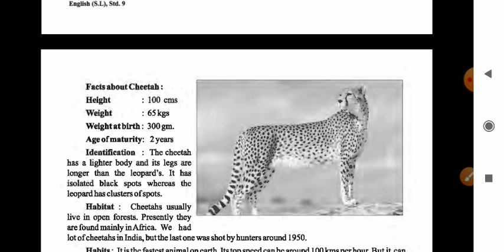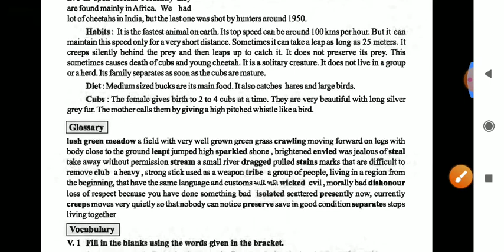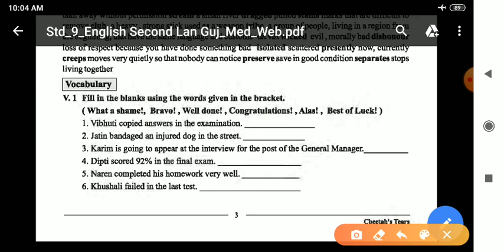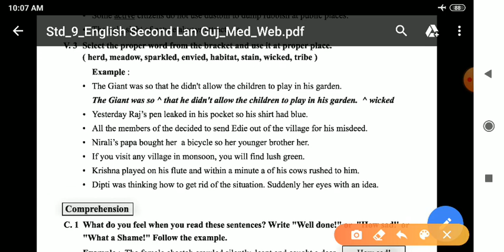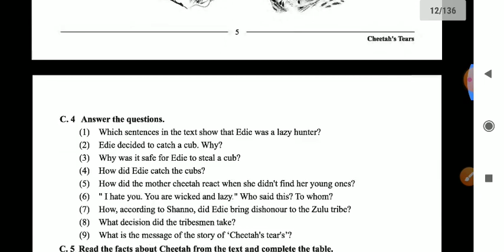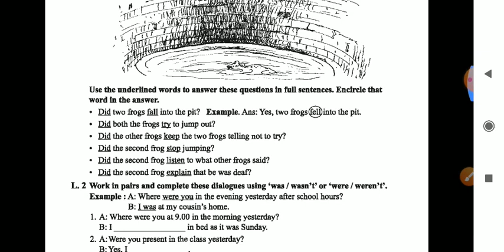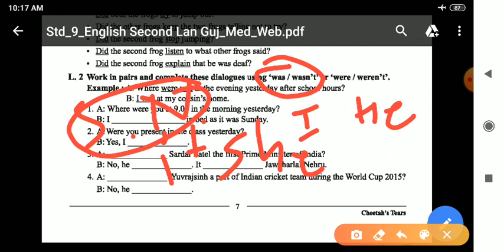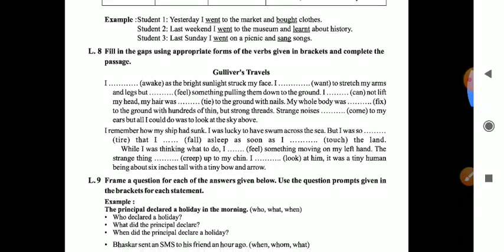STD 9(GM) ENGLISH | CH-1 CHEETAH'S TEARS | PART -2